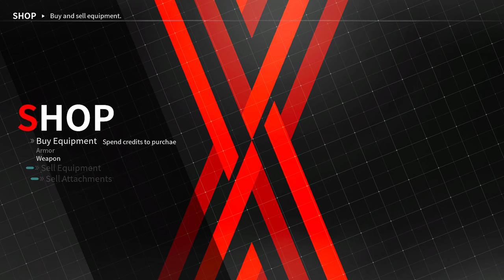Daemon X Machina $15 – Gameplay – No Commentary